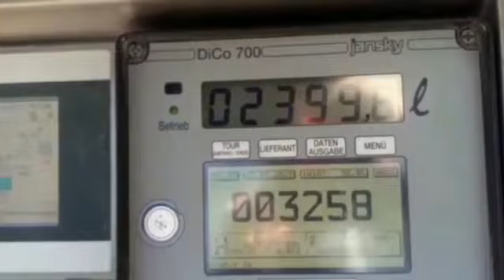Cow farm to provide milk go to Istanbul turkey 🐄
Video from Tasawar Hussain Ajmi